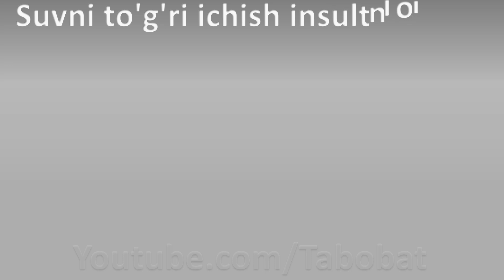Suvni to'g'ri ichish insultni oldini oladi Сувни тугри ичиш инсултни олдини олади